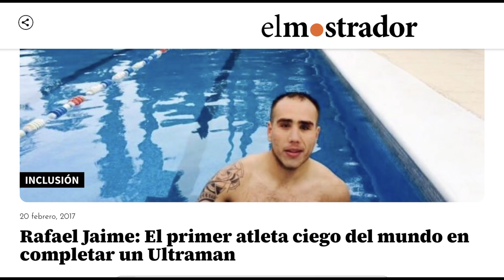Este soy yo, y hasta el día que dé mi último aliento, seguiré faltándole el respeto a la vida.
Los retos que forjan la vida son aquellos que nos transforman de cuerpo, mente y alma. La dimensión de estos retos cada uno la determina; en mi caso, subir un Everest no me hace una persona más valiosa, porque insisto, yo decidí asumir esos retos y así labrar mi camino. Hoy cumplo 36 años, de los cuales la mitad de mi vida he sido ciego, y lo único que puedo decir es que, aunque no ha sido fácil, el camino ha valido la pena. Siempre una especial dedicatoria a mi madre en el cielo, a mi padre y a mi hermana que aún me acompañan, así como a todos mis amigos y a ustedes, que me cruzo en el camino o se cruzan en el mío.